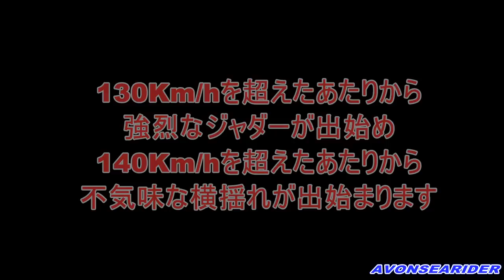大型高速バス最高速テスト走行。Bus fastest test drive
三菱ふそうのエアロクィーンを使用しての最高速域テスト走行です。クローズドコースにてこのバスの最高速度まで加速し、どのような挙動が出るのかをテストした様子です。車内に定点カメラを取り付けての撮影です。ドライバーは投稿者です。